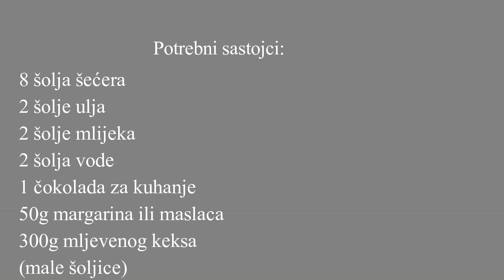Oblanda sa keksom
8 šolja šećera
2 šolje mlijeka
2 šolje ulja
2 šolje vode
50g margarina ili masalaca
300g mljevenog keksa